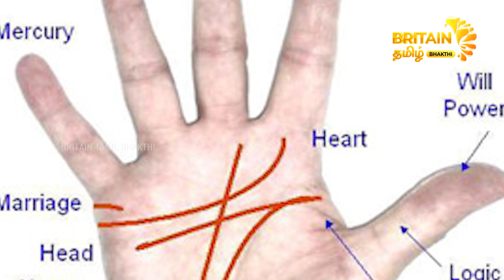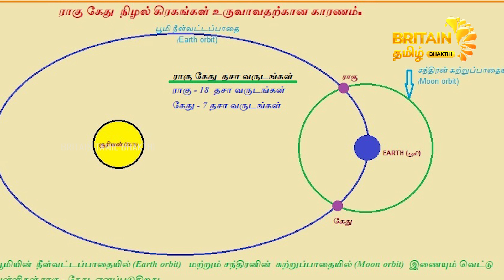ஜாதகம் பார்ப்பது எப்படி??? | Astrology | Astro | Numerology | Britain Tamil Bhakthi